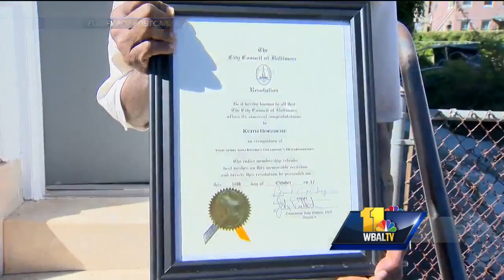Video: The Running Man receives award from Baltimore City Council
Chances are, anyone who has lived or worked in Baltimore has seen the 'running man.'  64-year-old Keith Boissiere is a fixture in the city and is always on the move.  He says he has run 20 miles a day for the last 30 years.